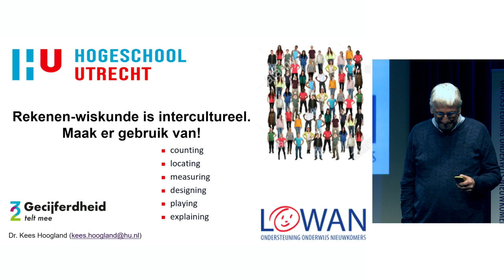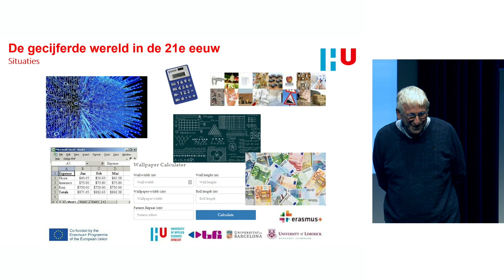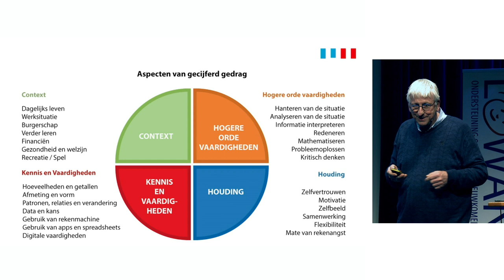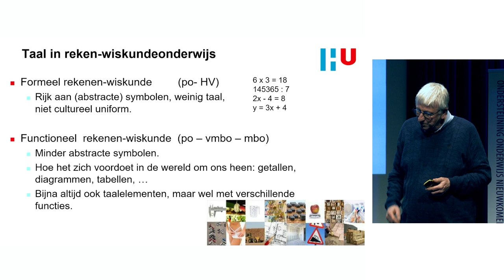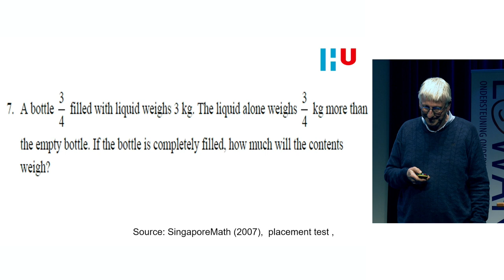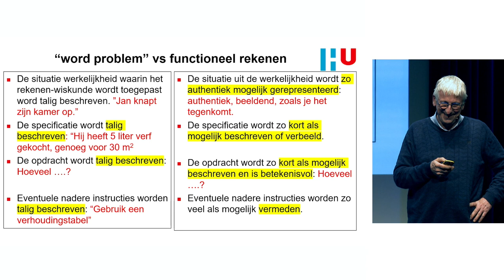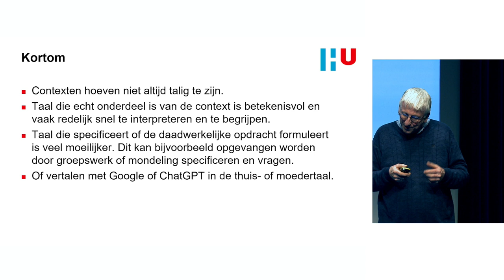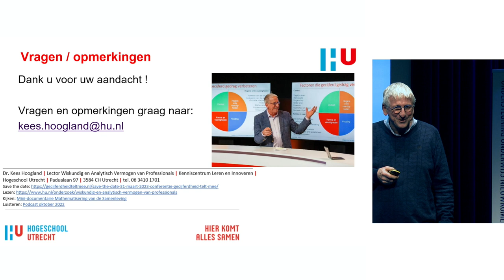Studiedag LOWAN-vo 2023 | Rekenen-wiskunde is intercultureel. Maak er gebruik van.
Kees Hoogland, HU professor en lector. Hij neemt ons mee hoe rekenen in iedere les en overal in het dagelijkse leven een rol speelt.